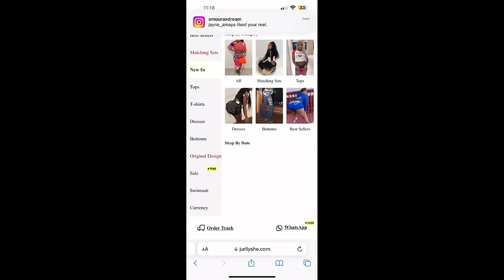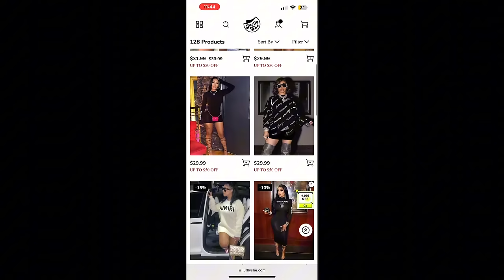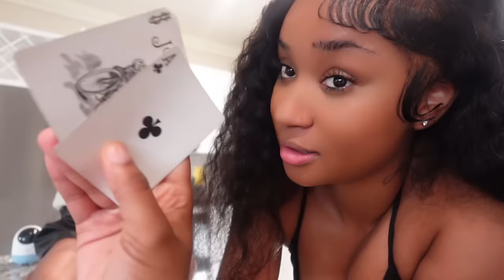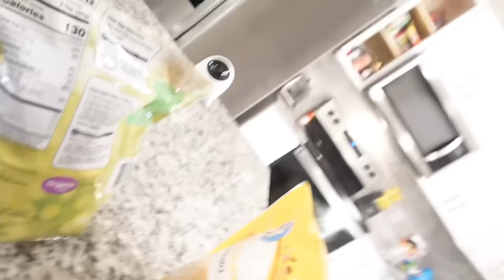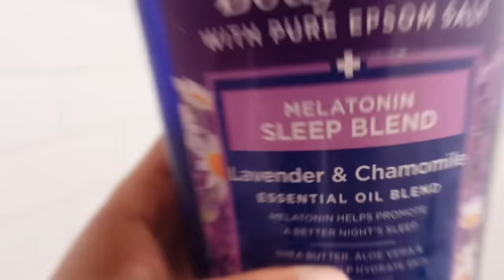Vlog | Amir Trying to Walk + It’s Gonna Be a Hot Girl Summer + Over it .. + More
SUPER DISCOUNTS FOR APP USERS ONLY, DOWNLOAD AND SAVE NOW!